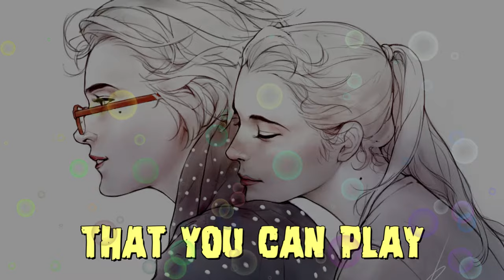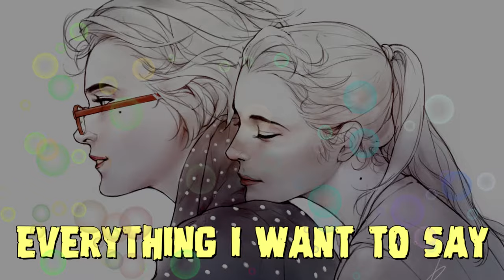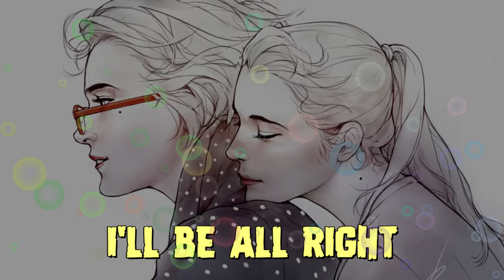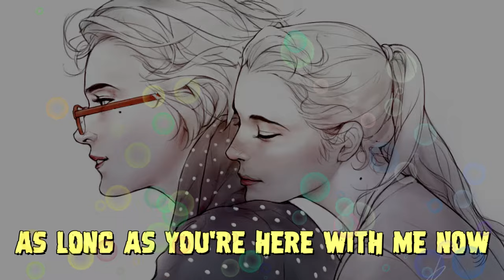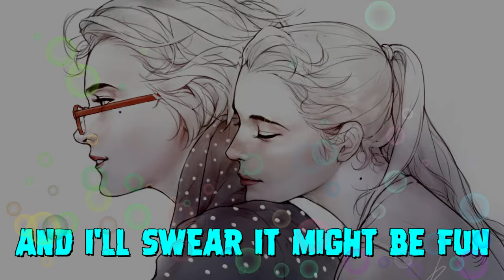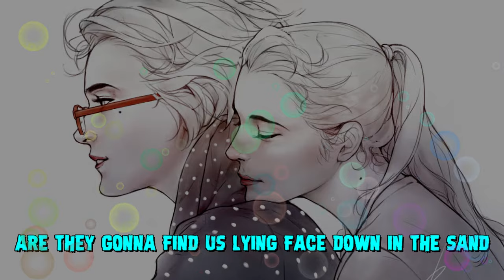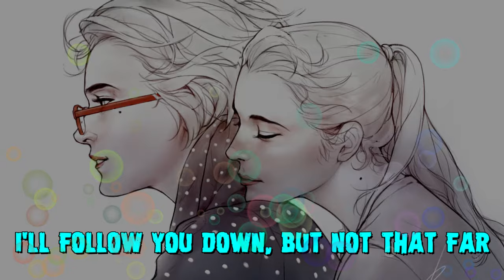Fave Gin Blossom's Songs ♫ ♪ ♫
Gin Blossom's Songs

1. As Long as it Matters

2. Follow You Down

3. Till I Hear it From You

I uploaded this to share their great music.

ღ(¯`◕‿◕´¯) ♫ ♪ ♫ Maryonette Jamz ♫ ♪ ♫ (¯`◕‿◕´¯)ღ